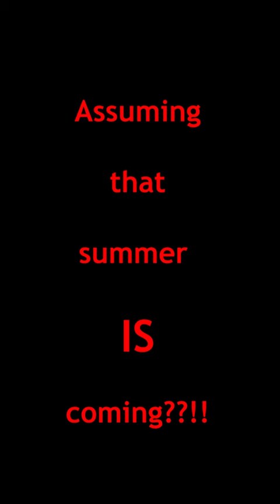March Snowpocalypse in Minnesota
Spring? Where are you?